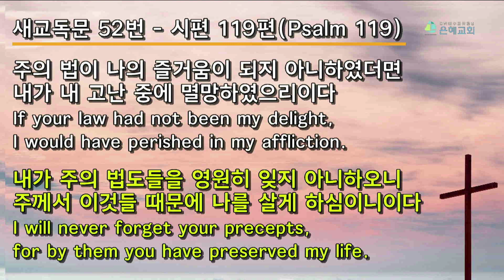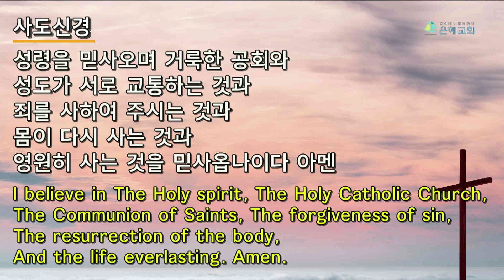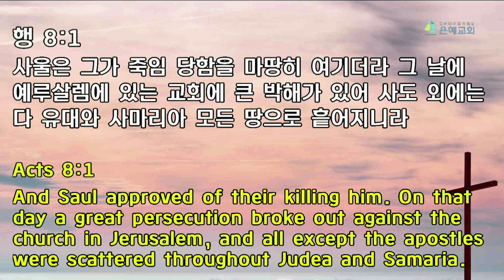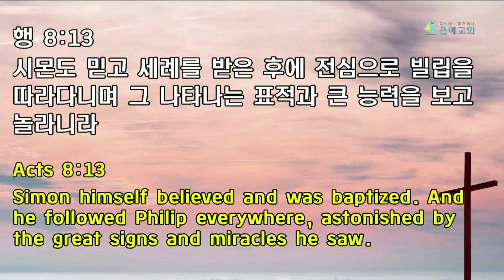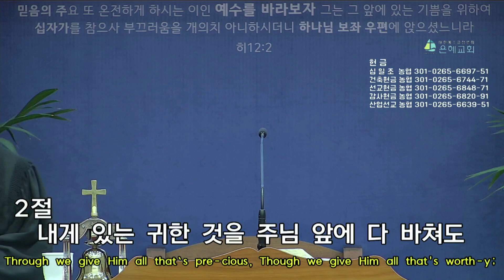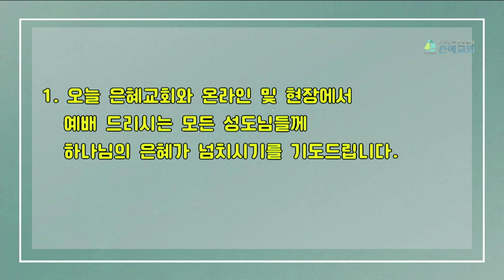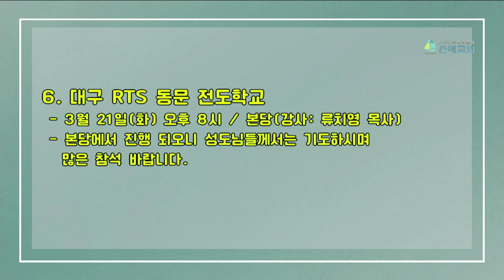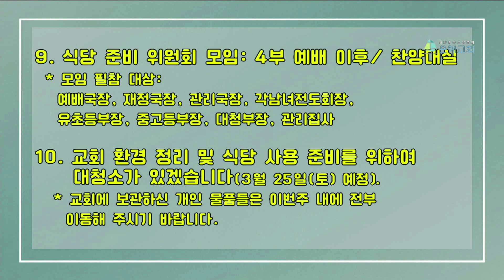사마리아 성을 살린 빌립(중직자 / 행8:1-13) : 2023. 03. 12 주일 3부 예배(전체)